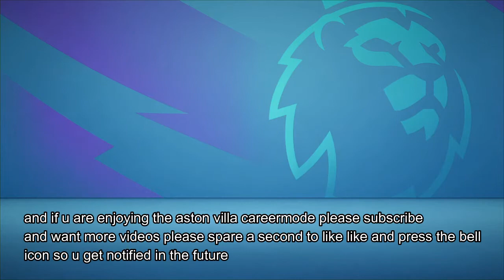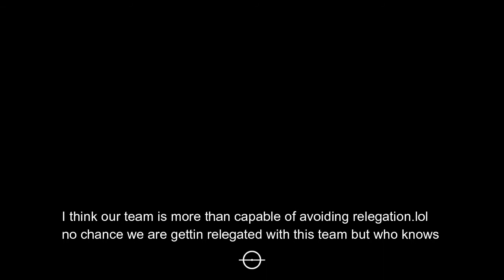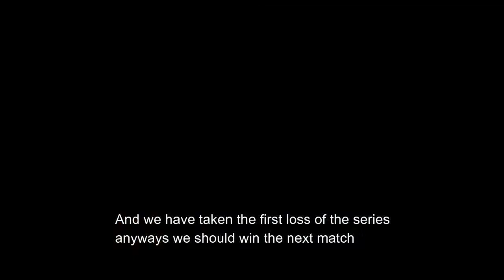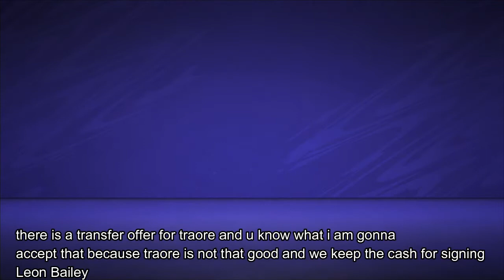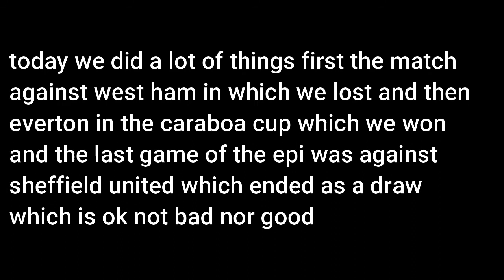Signing Leon Bailey!!!....FIFA 21 Aston Villa career mode..Episode-2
welcome back to the 2nd episode of the aston villa career mode in Fifa 21